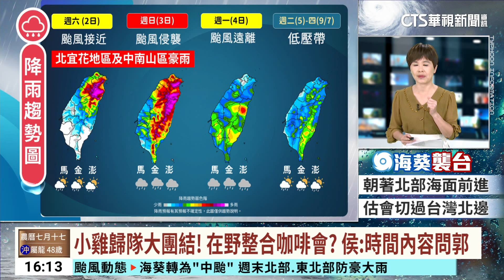小雞歸隊大團結！ 整合咖啡會何時？ 侯：時間內容問郭｜華視台語新聞 2023.09.01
國民黨總統參選人侯友宜今(1)日現身新北三重婦女後援會活動，藍營小雞們全到齊，不只是黨內團結，和鴻海創辦人郭台銘，兩人到底有沒有機會見面，侯友宜說要大家去問郭台銘，時間內容方式也問他；不過在郭還沒宣布參選前，藍營與他同台的不少，如今也紛紛歸隊，國民黨主席朱立倫表示，大家如果只有自我，不僅救不了大局，也違反民意。